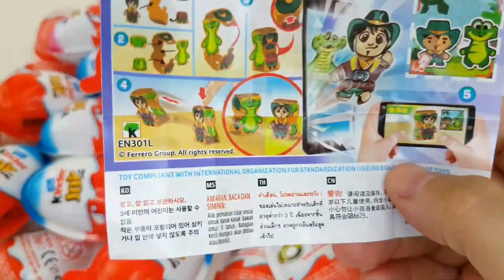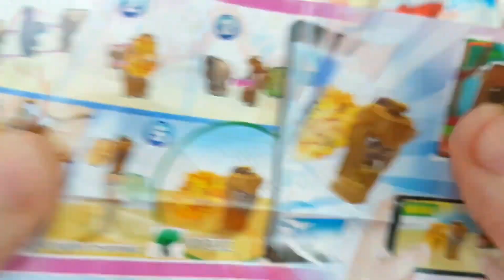Yummy KINDER JOY (New Satisfying Video)A lot lot Chocolate Egg opening